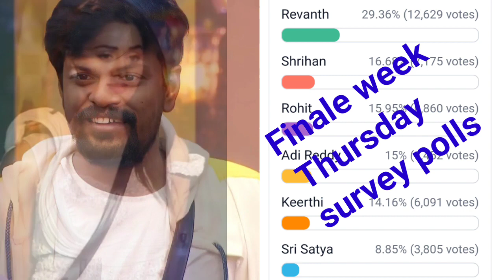Mid-week shocking elimination // Top5 fix // biggboss6 telugu // trending // viral // bb6